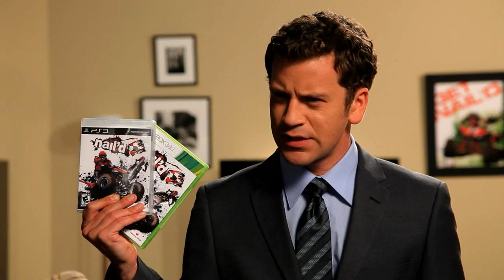Nail'd Commercial White Knuckle Cream